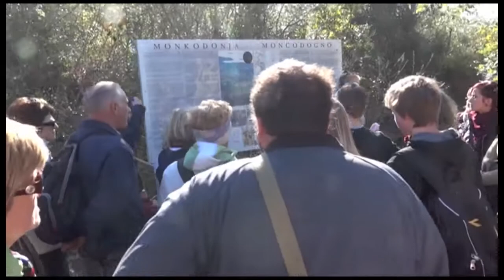Istria ESCURSIONE a Moncodogno, Monsego e Rovigno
ESCURSIONE A MONCODOGNO, MONSEGO E ROVIGNO

Il Museo Regionale di Capodistria nell'ambito delle attività che accompagnano la mostra archeologica temporanea »Moncodogno e Monsego«, visitabile dal 14 settembre al 30 novembre 2011 presso la Galleria del museo, via B. Kidrič 21, invita all'escursione con visita guidata dei siti archeologici di Moncodogno e Monsego nonché dei principali monumenti del centro storico di Rovigno.

L'escursione verrà realizzata domenica 16 ottobre 2011.
In caso di maltempo verrà spostata a domenica 23 ottobre 2011.

- Alle ore 9.00   partenza dell'autobus da Capodistria
(dalla fermata di autobus accanto all'ex negozio Soča Koper, vicino al mercato)
- Intorno alle ore 10   arrivo a  Moncodogno
- Dalle ore 10 alle 12  visita guidata dei siti di Moncodogno e Monsego
- Dalle 12.00 alle 13.00  tempo libero per il pranzo (non incluso nel prezzo)
- Dalle 13.00 alle 14.30  visita guidata del centro storico di Rovigno
- Alle ore 15     partenza da Rovigno
- Intorno alle ore 16    arrivo a Capodistria.

Sono previste circa 2 ore di cammino, con leggera ascesa e discesa sulle due colline, per la visita dei due siti archeologici e 1 ora e mezzo circa per la visita di Rovigno. Perciò consigliamo a tutti i partecipanti dell'escursione di indossare calzature comode e un abbigliamento sportivo, addatti per una camminata in natura.
Ogni partecipante deve avere con se un documento personale (carta d'identità oppure passaporto), indispensabile per attraversare il confine sloveno-croato.
Moncodogno e Monsego

La mostra preparata dal Museo Archeologico dell'Istria di Pola e dal Museo Civico di Rovigno, attualmente allestita presso la Galleria del Museo Regionale di Capodistria,  presenta i risultati delle ricerche internazionali dell'insediamento dell'Età del Bronzo di  Moncodogno e della necropoli con tumuli in pietra sul vicino colle di Monsego nell'entroterra di Rovigno. Le ricerche congiunte tedesco-croato-slovene, durate più di un decennio (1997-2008), hanno scoperto sulla collina di Moncodogno un insediamento fortificato di altura -- castelliere con caratteristiche protourbane di tipo del Mediterraneo orientale. Moncodogno è solo uno dei numerosi insediamenti preistorici fortificati d'altura della cultura dei castellieri in Istria, però uno dei più grandi e, proprio per merito di queste ricerche, il meglio esplorato. In base alle numerose datazioni effettuate al carbonio (C 14) e alle analogie individuate con le aree vicine si è potuto stabilire che l'insediamento ha visuto per circa 600 anni, durante l'Età del Bronzo Antico e Medio (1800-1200 a. C.).
Sono stati identificati e in parte scavati la pianta elittica e l'impostazione urbanística dell'insediamento con una cinta defensiva di quasi un chilometro di lunghezza. La parte più alta -- l'acropoli a pianta quadrangolare con lati di 90 metri circa fu pure fortificata con un possente muro di difesa. Nella cinta esterna furono esplorati l'ingresso monumentale occidentale e uno più piccolo -- settentrionale. Pure nella cinta dell'acropoli si aprivano due porte e più precisamente nel suo lato occidentale. Sia sull'acropoli che sulle terrazze circostanti sono stati esplorati i resti di diverse case. Numerosi reperti archeologici, tra i quali predominano i recipienti in ceramica, oltre che oggetti in bronzo e osso, dimostrano la grande importanza dell'insediamento, che probabilmente dominava un territorio più vasto.
Sul vicino colle di Monsego furono identificati 11 tumuli, dei quali tre furono pure esplorati.
L'importanza di queste ricerche sta anche nel fatto che le strutture in pietra scoperte, soprattutto la cinta e alcune case, furono in parte ricostruite, rendendole così più leggibili anche ai non specialisti, e sono oggi visitabili. Inoltre è stato preparato pure un progetto per un parco archeologico con un piccolo museo alla base della collina di Moncodogno.

Rovigno

Il centro storico di Rovigno si è formato nel Medio Evo e nell'Età moderna su un isola che è stata successivamente collegata con la terraferma. La scoperta di tombe e altri reperti casuali dimostrano che l'isola era abitata già nell'Età del Bronzo e del Ferro, essendo probabilmente anche sede di un castelliere, mentre i dintorni furono intensamente abitati in Età romana. In passato la città di Rovigno economicamente era legata soprattutto alla pesca e alla marineria. Un ruolo importante lo ebbero pure le cave di pietra calcare nei dintorni che rifornivano Venezia con la pietra bianca d'Istria e, nello scorso secolo, anche l'industria di  pesce e tabacco. Oggi Rovigno è diventata sopprattutto una città turistica.
Nella passeggiata attraverso il centro storico visiteremo la maestosa chiesa di S. Eufemia in cima alla collina e alcuni altri monumenti storici più importanti.